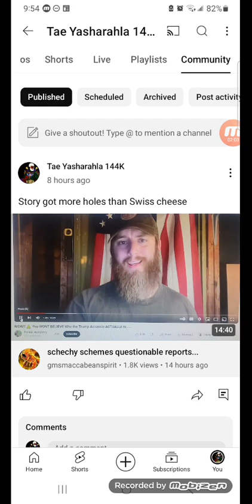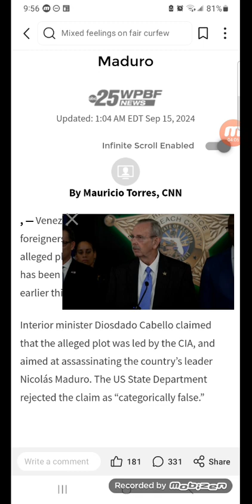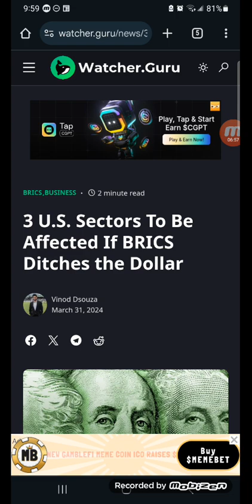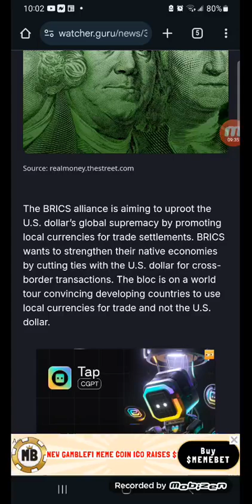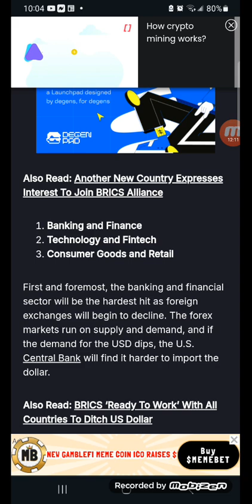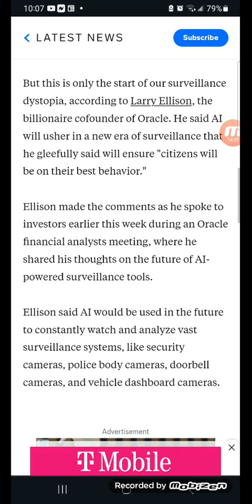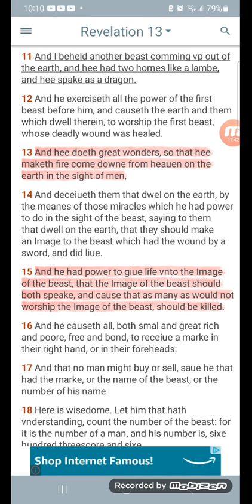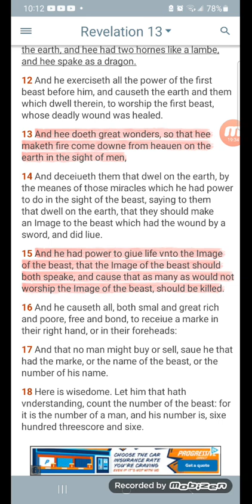All Kinds Of Chaos Will Lead To Beast System